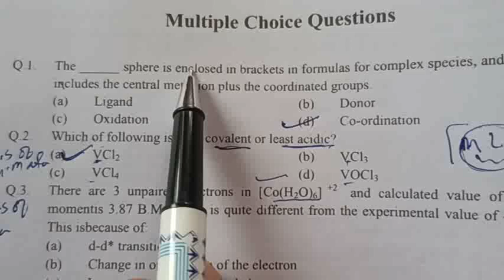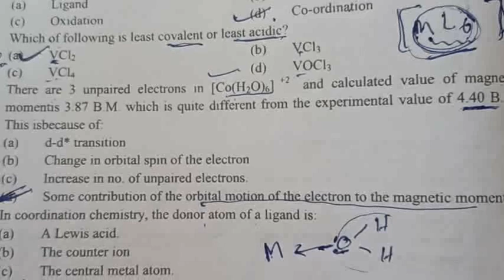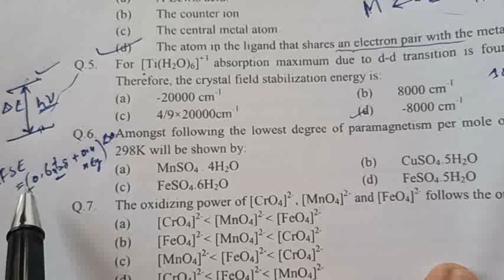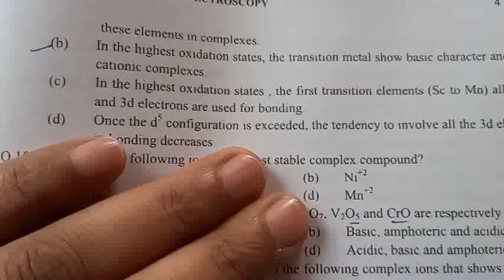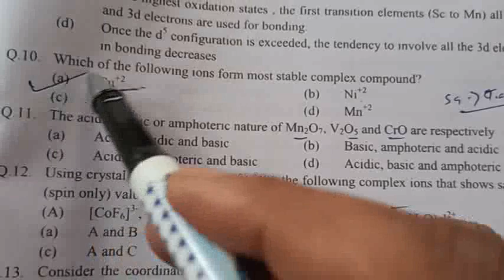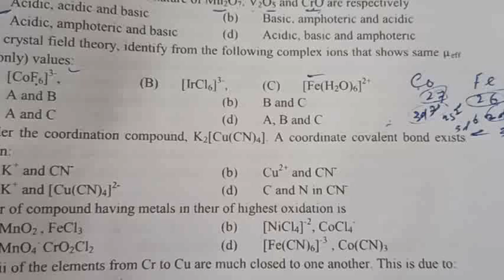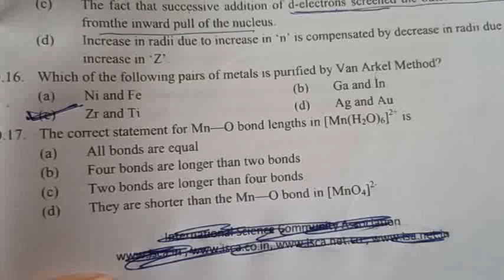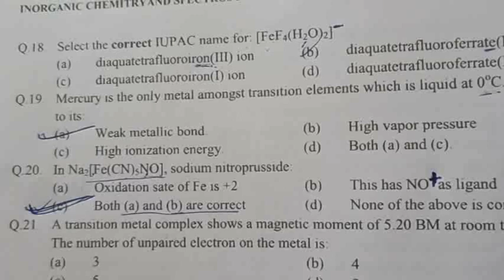MCQs-1| Coordination Chemistry| Bsc, Msc entrance, NEET, JEE